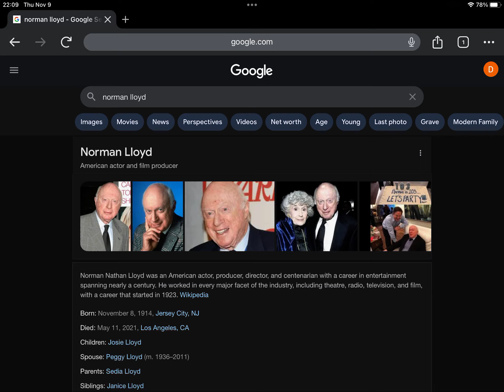3rd Anniversary Of Norman Lloyd’s Death